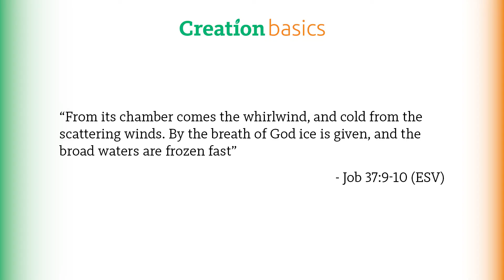Was there an ice age? (Episode 109)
In this episode of Creation Basics, Calvin explains how the Bible and science come together to help us understand the ice age.

CITED REFERENCES
• Eldredge. S., Biek. B. (2019). Glad You Asked: Ice Ages – What Are They And What Causes Them?
• Marshall. M. (2009). Timeline: The evolution of life.

🔹 Sign up for our email newsletter and get a free copy of Calvin’s eBook, “Fellow Biblical Creationists! - STOP Doing These 3 Things…”

ANSWERS.TV
Need answers? Get equipped to defend the gospel of Jesus Christ and the truth of God’s Word with live and on-demand video content from Answers in Genesis, the Ark Encounter, Creation Museum, and other Ministries worldwide.